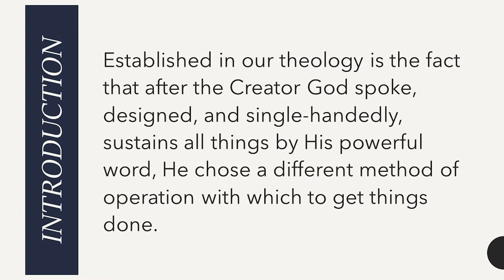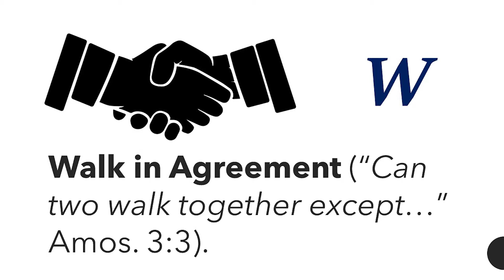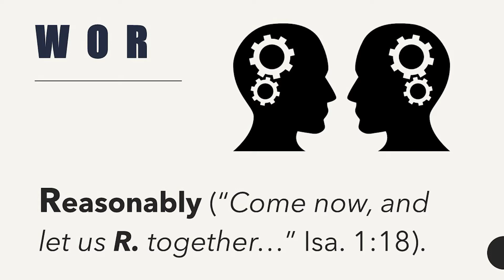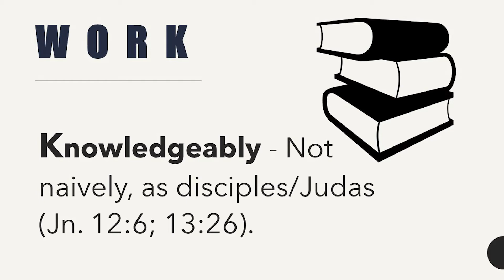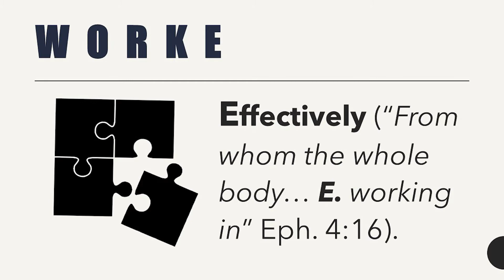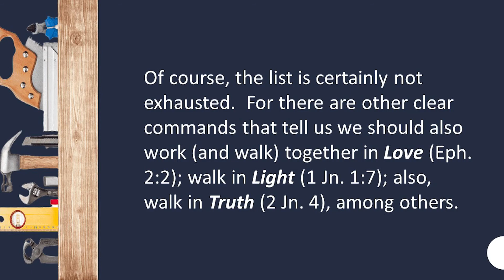GATEWAY ASSEMBLY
Gateway Assembly - Sunday 19th June, 2022
Topic: "Workers Together with Him" with Rev. Dr. George Frederick